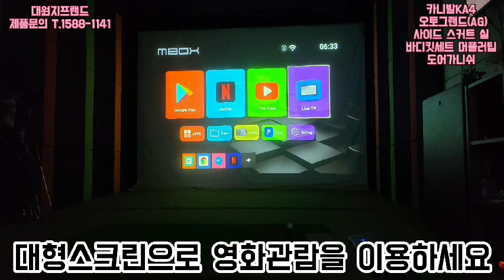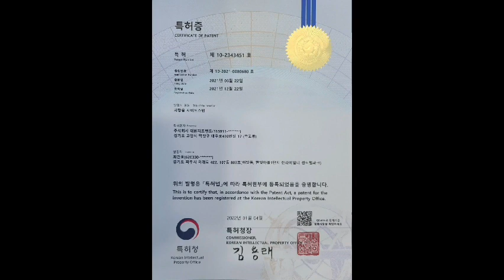대원지프랜드 4세대 카니발KA4 AG 사이드 스커트 실+ AG 바디킷세트+ AG머플러팁 + AG 도어가니쉬 본사매장 장착모습~ 22년01월17일 이 *현 고객님! 차량넘버**68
AG 사이드 스커트 실 +
AG 바디킷세트 + AG머플러팁 +
AG 도어가니쉬
본사매장 장착모습~
22년01월17일
이 *현 고객님!

안녕하세요.

4세대 카니발KA4 랜드마스타 양문 독립계폐형 루프박스

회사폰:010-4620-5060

주소: 경기도 고양시 덕양구 대주로 410번길17(주교동)

■카니발KA4 오토그랜드 프론트 리어 바디킷 세트 A.G 제품 보러가기 아래클릭!

■카니발KA4 오토그랜드 듀얼머플러팁 AMG스타일 백색/검정 매립형 튜닝A.G 제품 보러가기 아래클릭!

■카니발KA4 오토그랜드 A.G 사이드스커트 실 에어댐 튜닝용품  보러가기 아래클릭!

■4세대 카니발KA4 오토그랜드 도어가니쉬 컬러몰딩 교체형 A.G